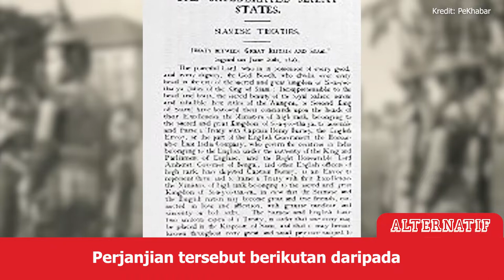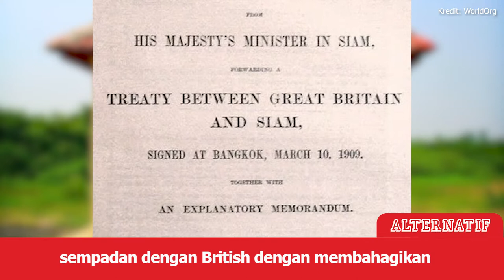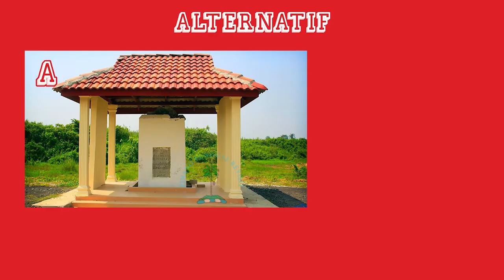Bukti Kedah milik Siam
Ketika kerajaan Kedah meminta wang pajakan dari Pulau Pinang, ada membangkitkan bukti batu sempadan yang membuktikan Kedah sebenarnya dibawah taklukan Siam.

Siapa yang betul? Apa maksud sempadan ini dalam zaman Malaysia pasca 1963?